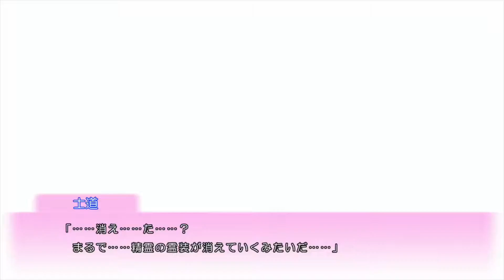【デートアライブ】彼女とのデートが世界を救う＃５８【凛祢ユートピア】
「鵜飼東士郎‐うかい とうしろう‐【うかれいず】(YouTubeチャンネル)」